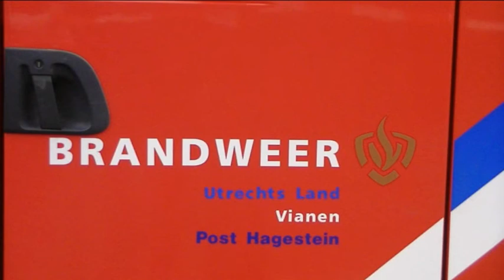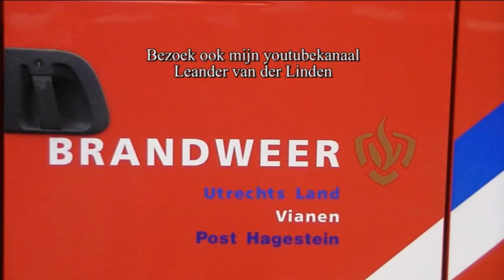Brandweer Hagestein: Prio 1 OMS HANDMELDER Distributiecentrum Parts Express Dijkleger 4 Vianen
Geen brandmelder geactiveerd door personeel. Onduidelijk waardoor het brandalarm is afgegaan. De brandweer heeft het systeem gereset.